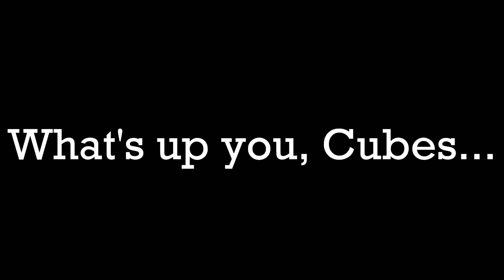LOADING!!! | Osu #5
Hello there you Cubes...
T Cube here...
Watch some of my great videos...
RING THAT NOTIFICATION!!!
T Cube out...
CUBED!!!